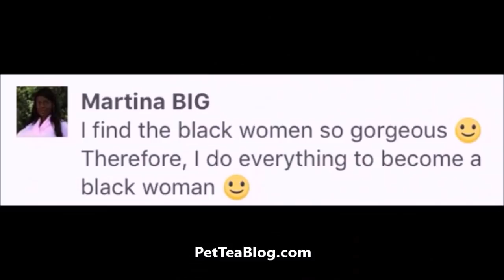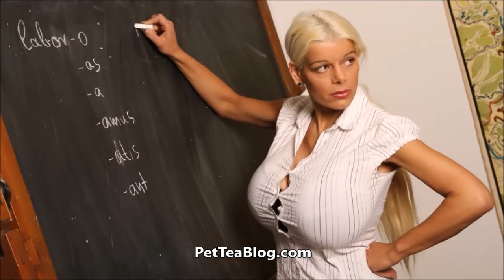White Girl turns Full BLACK Woman Now 😱😱😱 MUST SEE Video!!!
MARTINA BIG - A white woman from Germany named has completed her transformation into being a full Black Woman .WOW! She almost couldn't travel with her own passport the airport emplyees did NOT believe that the caucasion blonde hair woman in the picture was the same African, full lip, kinky haired woman in front of them That's CRAZY!
She is a Rachel Dolezal x 1000 but we aint mad at her, she took TransRacial to a whole new level .
Before & After photos plus video clips included 👀
A white ex-stewardess now going by the name of Martina Big claims that she has completed a major step in reaching her goal of being a “wonderful” black woman.
The German media personality and reported magazine model, 28, made the hue-changing announcement via her Facebook on Thursday with an apparent new image of the busty Big, who the Daily Mail claimed was in possession of 32S-sized breasts and a small, size 6 waist in April of this year, proudly displaying her brown-colored skin.
“I [have] done the next step in my transformation [of becoming] a black woman,” Martina wrote with the image of herself standing in a field while wearing an ankle-length dress, beige sandals and according to Big, “curly, African hair” extensions that were added to her natural locks by a “African hairdresser,” on Facebook.

“[It] is such a wonderful feeling to become more and more of a black woman,” Big continued boasting about her alleged racial transformation in her Facebook post, adding, “I’m so happy.”

Martina first found her way to the spotlight earlier in 2017 when the Daily Mail picked up on Big’s major career switch from a seemingly mild-mannered air hostess to her role as a professional model, which came into play with a massive change in personal appearance, including three permanent tanning injections, inflated lips, and the previously mentioned, massively amplified bust line.

“Martina first began dabbling with surgery in 2012,” writers for the Daily Mail explained in April, “when her boyfriend [first] encouraged her to take up modeling.”

By the time Big met with journalists at the Daily Mail, it had only been nine weeks since she’d undergone a permanent tanning procedure to darken her skin.

“I was not expecting to go so dark, but it worked so well,” the mahogany-toned model told the publication about her skin, although she didn’t necessarily find any fault in how things turned out.

“I love it and I really want to push it to the extreme. Now I just want to get darker and darker and see what the limits are. I love the contrast of my bright blonde hair and my dark, crispy brown skin.”
Interestingly, Martina also went on record to say then that despite the tanning procedure making her look black, she had no intentions whatsoever of trying to “be a black girl.”

An unspecified amount of procedures has “transformed” Caucasian model Martina Big into a ‘black woman.’ [Image by’BraunS/iStock]
“Yes, I have the skin of an African girl, but I am not pretending to be a black girl,” Big told the Daily Mail back in April.
“I’m going to create a unique and exotic Barbie with dark tan, bright blonde hair and exaggerated curves. I [just] like this look.”
Martina Big didn’t distinctly note on Facebook just what she did to fully obtain her black woman “look.” via inquisitr